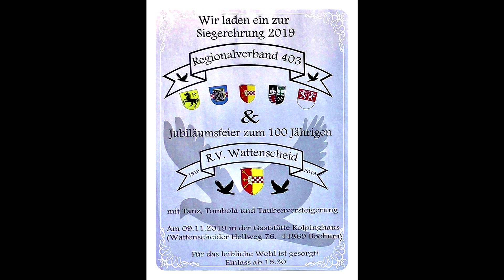100 Jahre RV Wattenscheid e V 2019 Versteigerung Bleibtreu Podscharly 2019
Click here for the auction